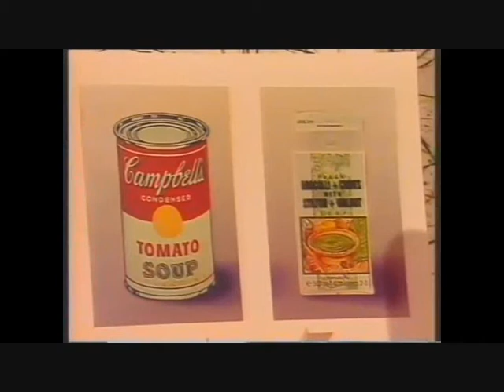Brittany and Cynthia Daniel - Live & Kicking: Transmission Impossible (1997)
L&K: Children's TV Programme 'Sketch Segment' hosted by Trevor Neal and Simon Hickson
Episode Starring: Ian Kelsey

'Sweet Valley' stars Brittany and Cynthia Daniel join Trevor Neal and Simon Hickson in Transmission Impossible on Live and Kicking; BBC1 (Saturday, January 25th, 1997)